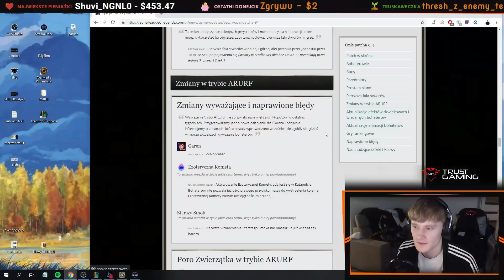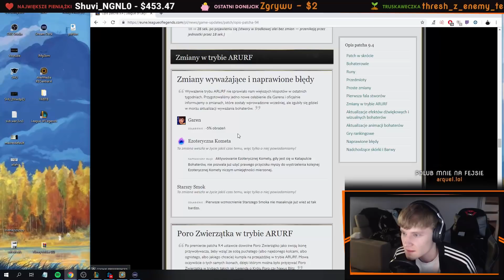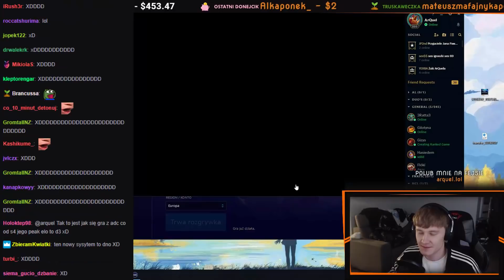Arquel Wbija Grandmastera po Przegranej Grze! / Gucio Mistrz Kierownicy